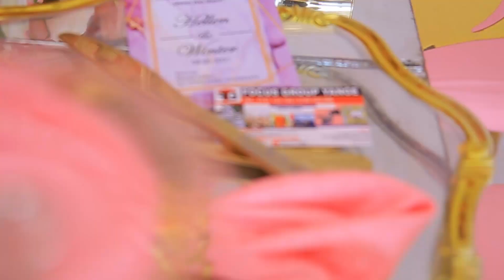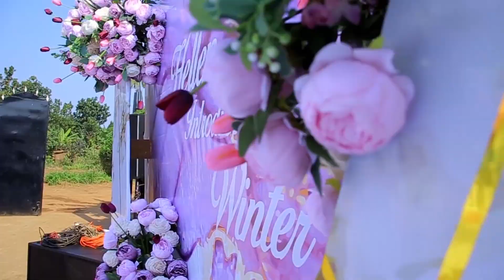Focus Yange, Best Introduction Ceremony_Behind the camera is Team Focus Group Yange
In this Video We share behind the scenes and the  best memories of Focus Group Yange client Hellen + Winter shot in Bugema Luweero in Full HD

 and check out on Facebook page and Instagram Focus Group Yange.